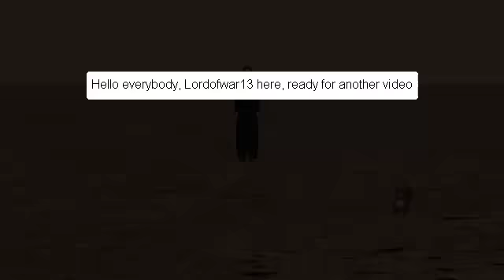Animation Realm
An Infinite Universe of Possibilities, only on Alice 3D.